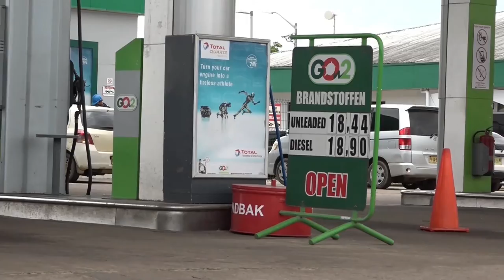24 02 2022 Suriname veroordeeld aanval Rusland op Oekraïne